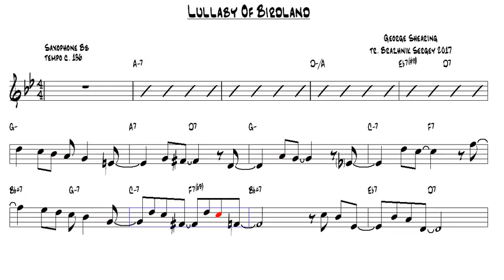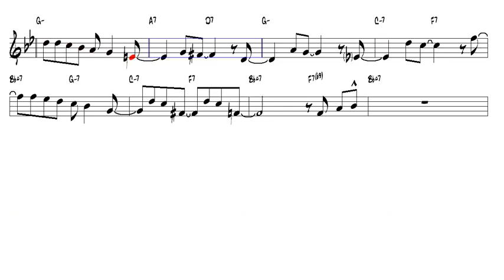Lullaby Of Birdland George Shearing Tenor Sax